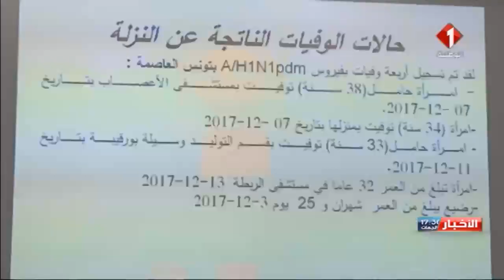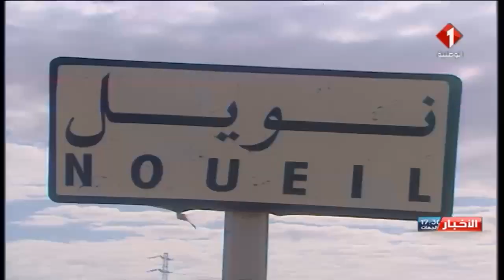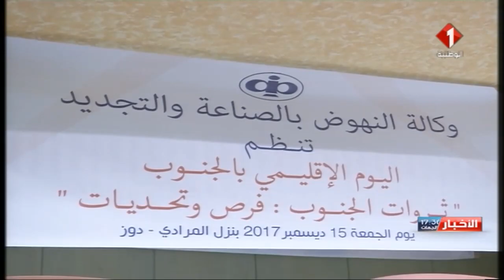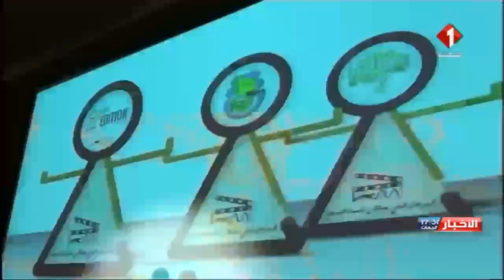النشرة المسائية للأخبار ليوم 18 / 12 / 2017